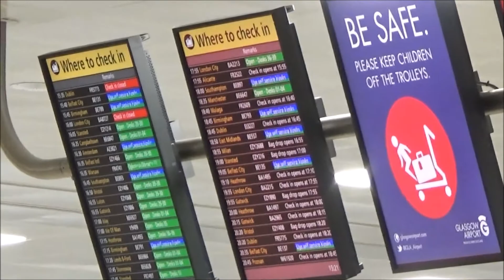Frizzy brony's BronyScot 2016 vlog #9 - The end of the road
We come to the end of the line with this video, ending off a great weekend and a great con. Saying fare well to all the awesome peeps that were there and all the memories we take away.
Alot of the actual goodbyes got lost in poor audio quality so sadly they were unusable in the final project.